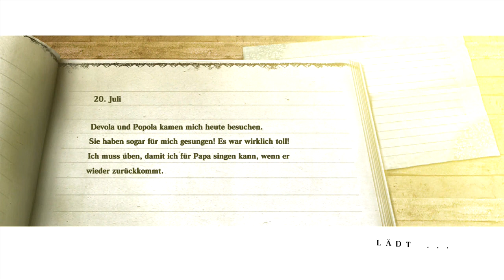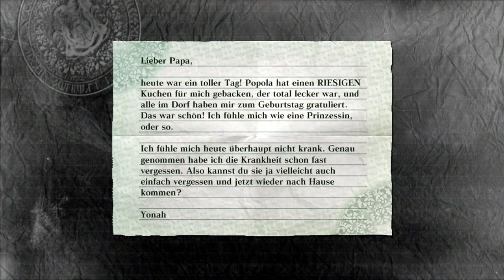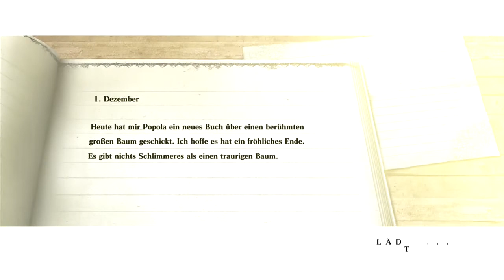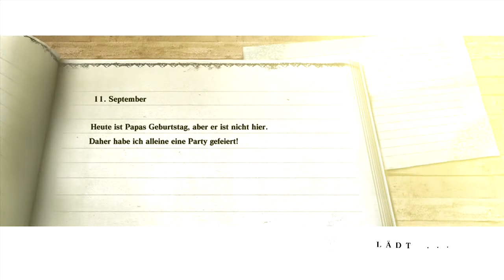Let's Play: Nier 20# - Die Villa des Brieffreundes